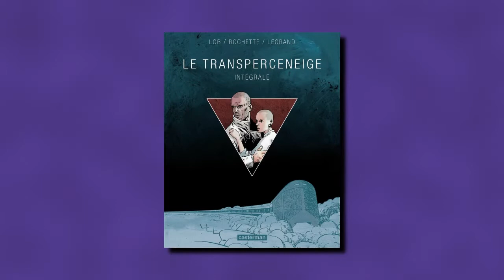The Radical Politics of Snowpiercer Explained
Bong Joon Ho is one of the greatest filmmakers alive right now, and today we're talking about his adaptation of Snowpiercer, one of my favorite action movies.

Snowpiercer is a 2013 post-apocalyptic science fiction action film based on the French climate fiction graphic novel Le Transperceneige by Jacques Lob, Benjamin Legrand and Jean-Marc Rochette. The film was directed by Bong Joon-ho and written by Bong and Kelly Masterson. A South Korean-Czech co-production, the film marks Bong's English-language debut; almost 85% of the film's dialogue is in English.

The film stars Chris Evans, Song Kang-ho, Tilda Swinton, Jamie Bell, Octavia Spencer, Go Ah-sung, John Hurt, and Ed Harris. It takes place aboard the Snowpiercer train as it travels a globe-encircling track, carrying the last remnants of humanity after a failed attempt at climate engineering to stop global warming has created a new Snowball Earth. Evans stars as Curtis Everett, leader of the lower-class tail-section passengers, as they rebel against the elite of the front of the train. Filming took place at Barrandov Studios in Prague, using train car sets mounted on gimbals to simulate the train's motion.

Snowpiercer received critical acclaim, and appeared on many film critics' top ten lists of 2014 after its international release, with praise for its vision, direction, and performances, particularly by Evans and Swinton. In the United States, the film was initially planned for a limited-screen showing but the critical response prompted The Weinstein Company to expand the showing to more theaters and to digital streaming services. With a budget of $40 million, it remains one of the most expensive South Korean productions ever.

0:00 Introduction
1:43 The Train
3:49 Tyranny of the Front Section
7:22 The Great Curtis Revolution
11:06 Battle of Yekaterina Bridge
15:15 "How Can I Lead?"
20:17 Pressing Forward
24:42 The Sacred Engine
29:11 The Radicalism of Snowpiercer
31:50 Conclusion